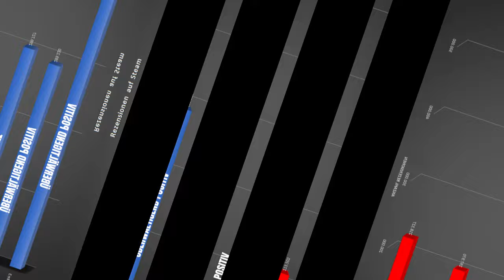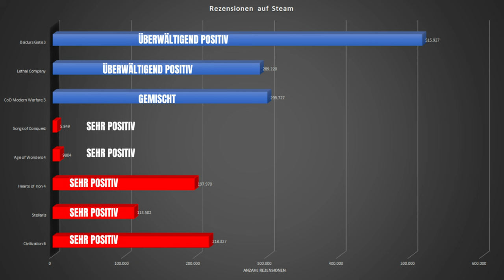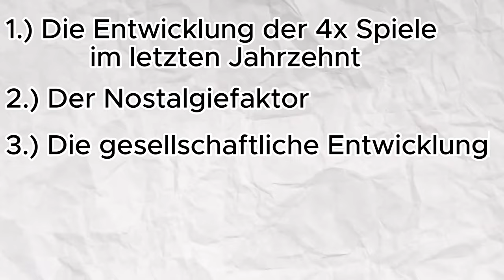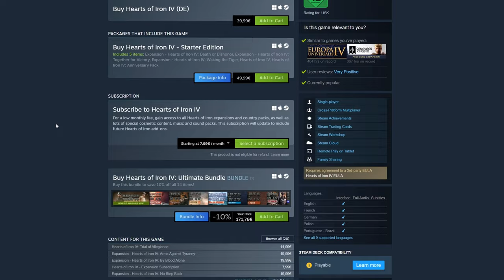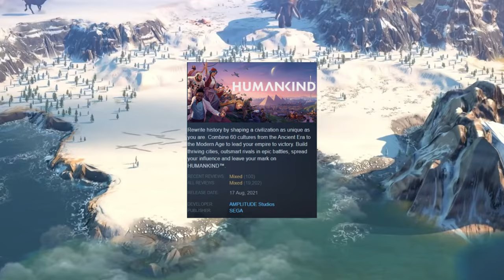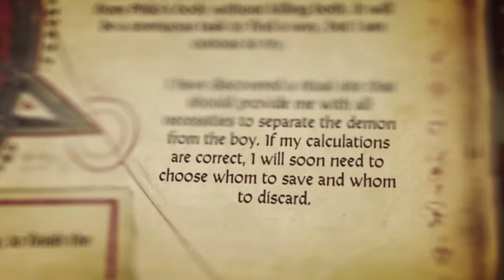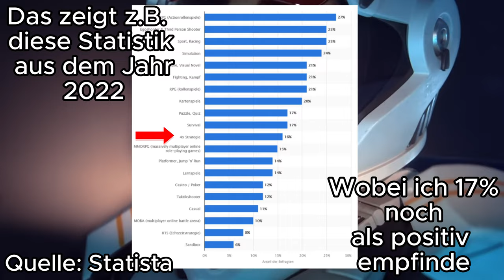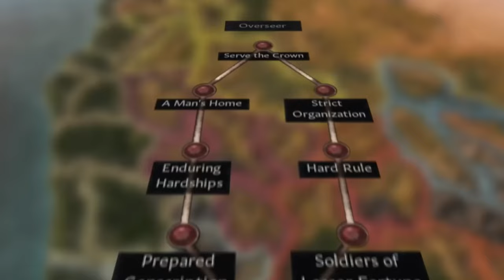Firaxis, CA und Paradox ZERSTÖREN das 4x Genre - Der Zustand des Genres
In diesem Video vertrete ich die gewagte These, dass das 4x Genre (wo ich die Total War Serie und Grandstrategy Spiele miteinbeziehe) schon seit Jahren, trotz immer wieder auftauchender Releases, auf einen absteigenden Ast ist. Dieser Prozess fällt mir nicht gerade erst auf, sondern ist ein Phänomen des letzten Jahrzehnts. Und das liegt an den großen Firmen, uns als Gamer und der Gesellschaft. Ich hoffe man kann meine Punkte nachvollziehen, aber eigentlich ist viel wichtiger: was denkt ihr darüber? Seht ihr das 4x Genre trotz meiner Ausführungen auf den Vormarsch oder stimmt ihr mir teilweise oder komplett zu? Schreibt es gerne in die Kommentare